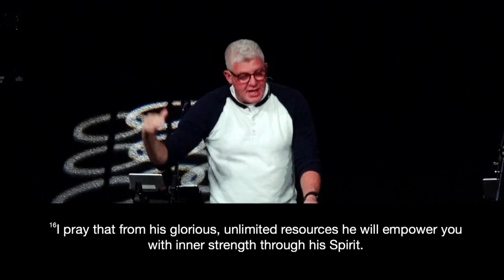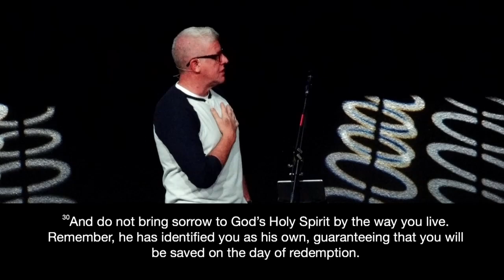CULTIVATING UNITY | Journey Through God’s Harvest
Are you cultivating the right things in your life?
It’s easy to get caught up nurturing habits or attitudes that don’t lead us closer to Christ. In this message, we’ll explore what it means to inten¬tionally cultivate unity, humility, and love in our relationships, both inside and outside the church. Join us as we learn how to nurture a harvest that reflects the heart of Jesus in every part of our lives.

To financially support the ministry of Salem Grace and invest in the lives of others